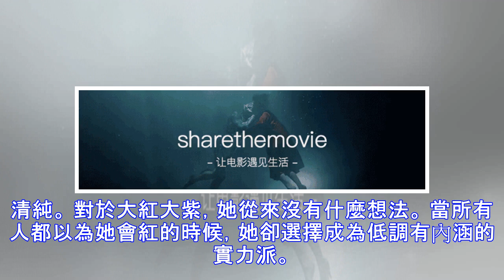她在《延禧攻略》里只活了兩集，現實中卻是人生贏家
如果把你放在宮斗劇里，你能活到第幾集？ 不是影哥八卦，而是最近「宮斗」這股風實在太大了。 《延禧攻略》和《如懿傳》同時看，一不小心就串了戲，還得拿出小本本認真對上號。 不過，最近的宮斗劇，大家都忙着組CP，談戀愛，互訴姐妹情，已經沒有人在認真宮鬥了。 比如這位—— 徐百卉 不知道大家還記不記得，其實徐百卉就是《延禧攻略》里第一個慘遭淘汰的選手，怡嬪。 她不畏強權，拚死保護姐妹。 但因為經驗不足，第二集就被KO了。 不過在《羋月傳》里，徐百卉還是很有事業心的。 她飾演的孟昭氏，心機很重，在後宮掀起了不小的水花。 但因為她智商經常不在線，所以和氏璧的案子之後，她就領盒飯了。 但你以為人家的職場生涯...